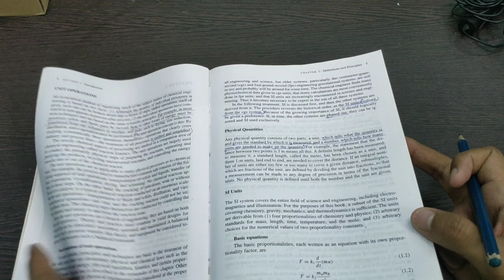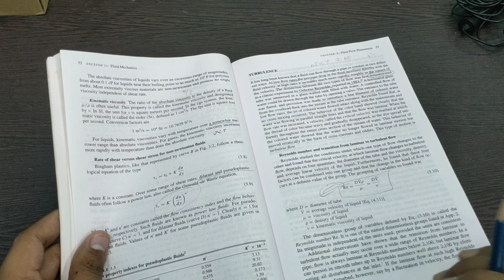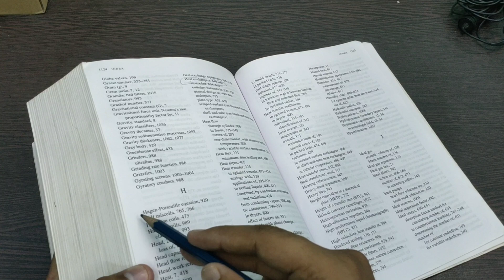What is book index | How to use an index in a book | Learn CHE.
About this video :

In this video we are gong to talk the what is book index, how to use an index in a book with examples, significance of the book index.

About the Channel :

The Learn CHE is a YouTube Channel for those Chemical Engineering Students who want to learn Chemical Engineering each subjects from the scratch,  Wants to know the WHY behind the every concept of Chemical engineering subjects, Preparing for GATE and Chemical Engineering Competitive Exams.